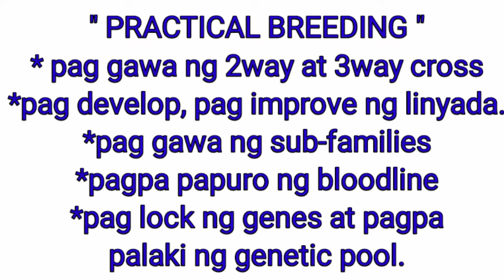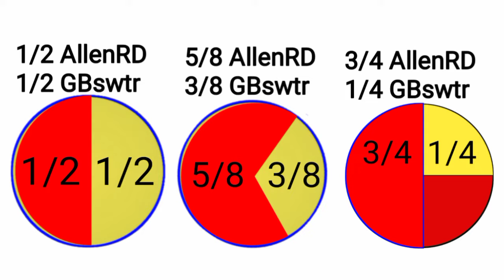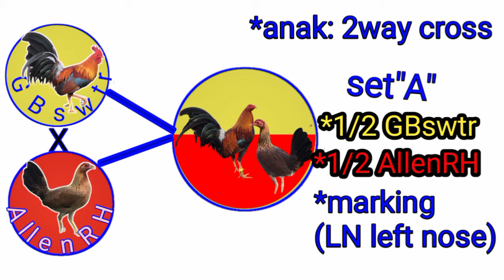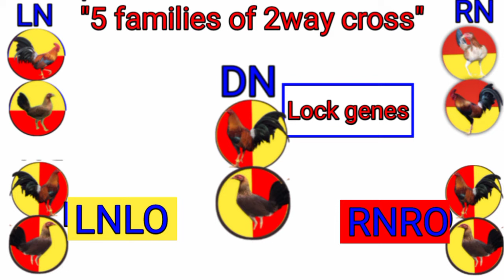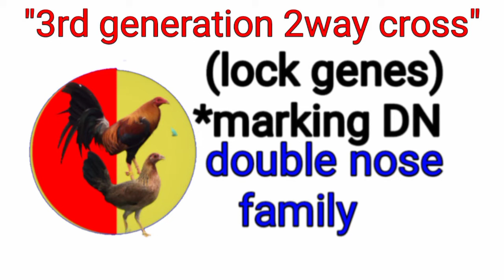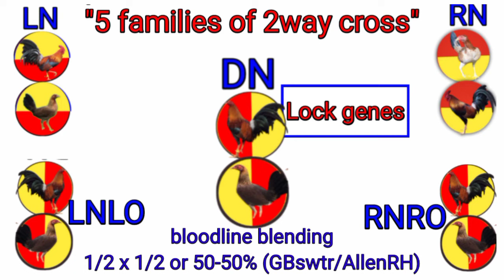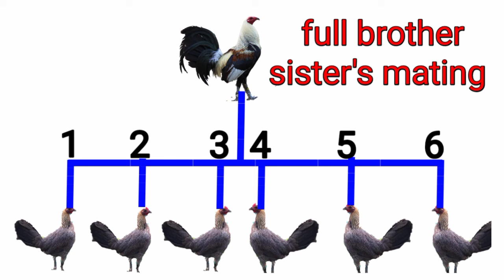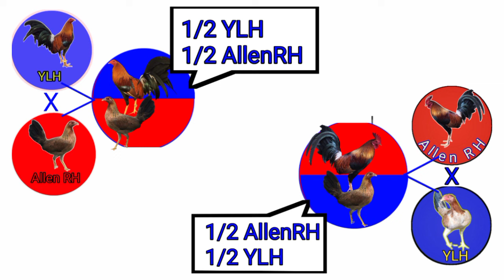START BREEDING with 3 TRIO's..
Breeding program start from 3 TRIO's...gumawa ng sub families